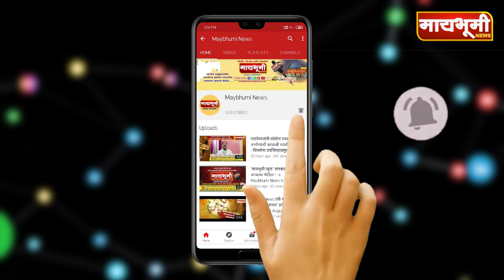ग्राहक व दुकानदार यांच्यामध्ये प्लॅस्टिकचे आवरण किंवा काच लावण्याच्या सूचना .